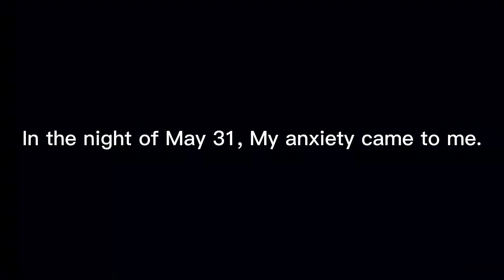Anxiety came to me when my lockdown was lifted :(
Hello, Friends,
This video is about my reaction to the anxiety. On a very normal day, it  came to me unexpectedly. Nothing special happed to me at that time , but it just came. I felt very distressed and tried to others things to  easy this bad feeling.
Finally, I recovered from that.
Again, thank you for your stopping by and watching it.